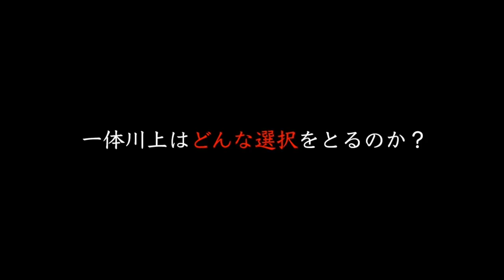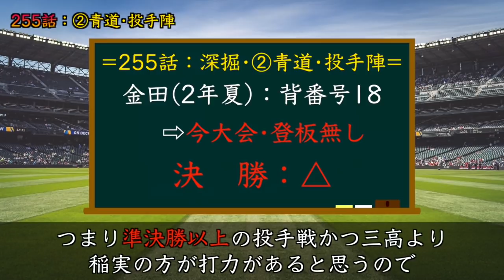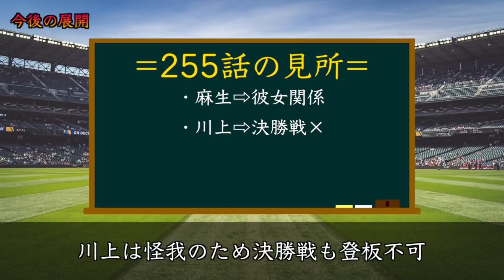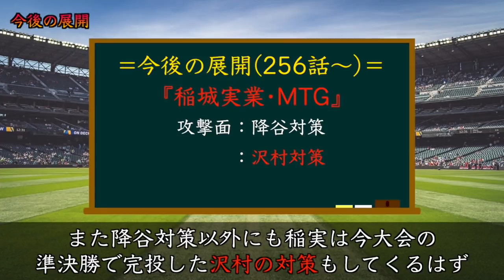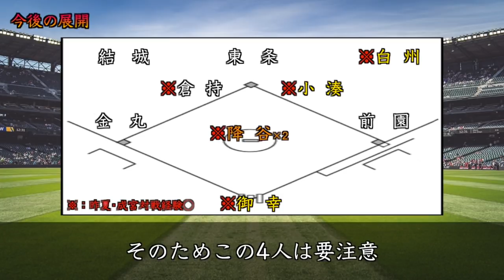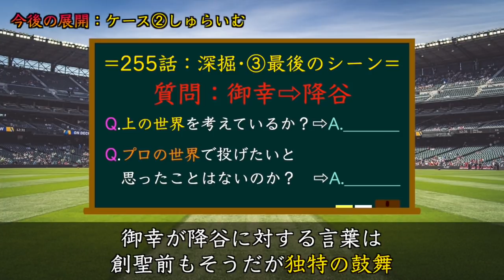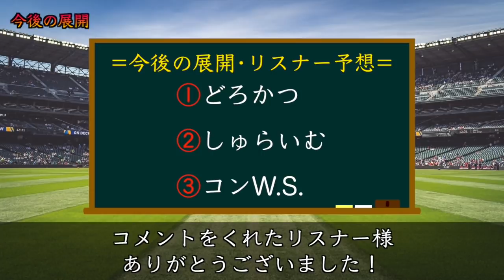【ダイヤのAact2】最新255話②『リリーフ•沢村』はチート•怪物•反則w稲実は降谷以上に『沢村対策』必須！一体誰が攻略する？青道•金田の可能性…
本日の動画は最新255を深掘りしています！お楽しみに！

★関連動画★
・【ダイヤのAact2】最新255話『守護神•川上』の”検査結果”判明！解除？継続？決勝戦への影響は…他、麻生の件•回収…

・【ダイヤのA act2】沢村栄純は誰を『モデル』にしたのか!?成宮は？天久は？真田は？【モデルキャラ•20選一覧】

・エース枠鬼追加ガチャ！俺はどうしても後この三名が必要なんだ！【プロスピA】